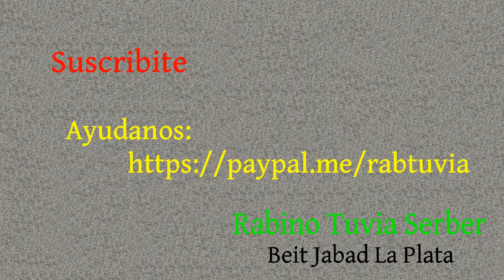Parashat Reé - Apegarse a Di-s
En la parashá de esta semana, Reé (observa), aparece un mandato de apegarse a Dios. Rashi, el principal comentarista de la Torá, explica lo que significa. Sin embargo, este mandato ya apareció varias veces en la Torá, anteriormente y ahí Rashi no explicó nada... ¿Qué diferencia hay entre un lugar y otro?

Recomiendo repasar los siguientes versículos:
Devarím 4:4, 10:20, 11:22
Bereshit 34:3

Basado en Likutei Sijot, vol. 14, pág. 63 Torá Judaísmo Jasidut Jasidismo Parashá Únete al canal para más beneficios